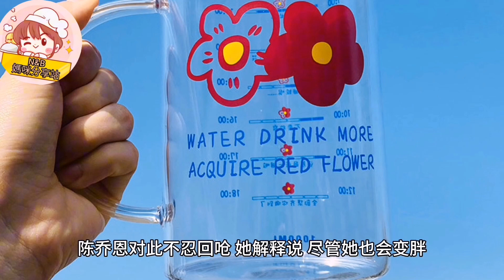【陈乔恩分享葡萄柚减肥法，网友态度两极化。】(2024)